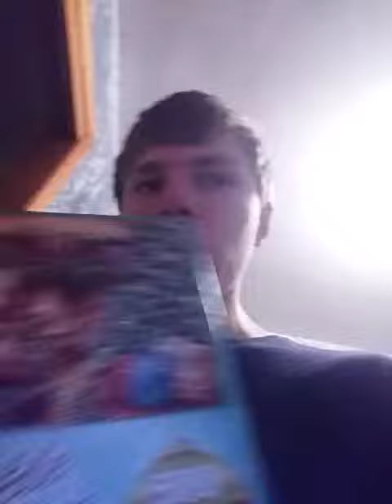Mixed Piece Puzzle Lot Auction Getting Closer To Starting Part 2